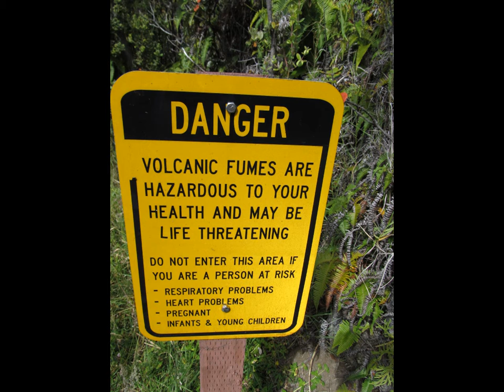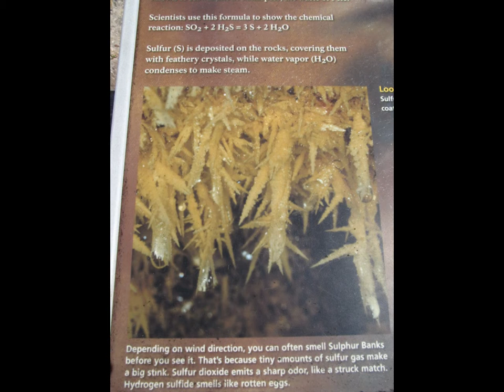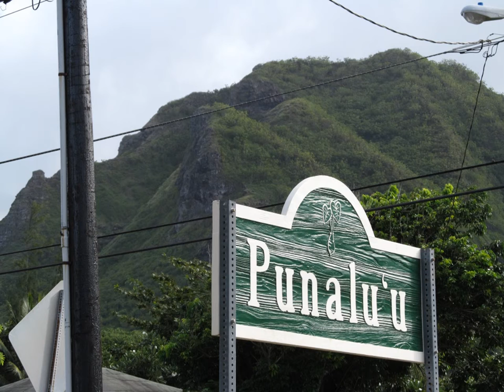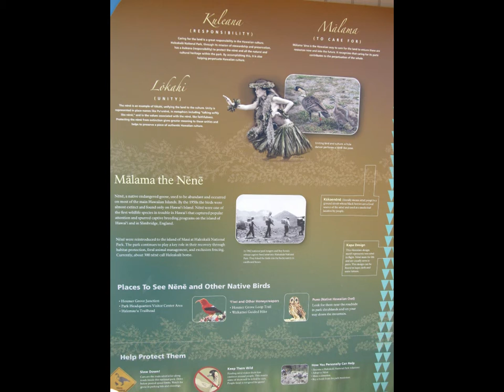Hawaii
O'ahu, Haleakalā National Park,